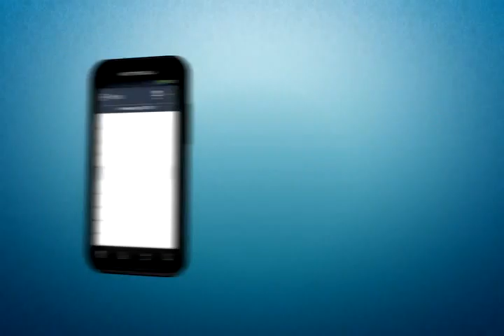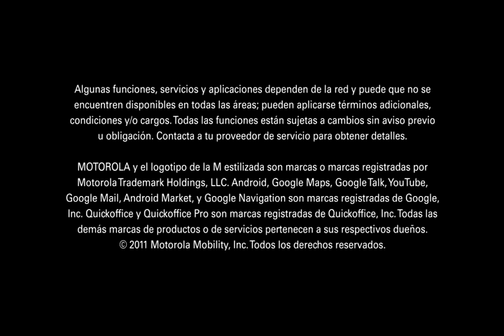Motorola DEFY+ (MB-526)